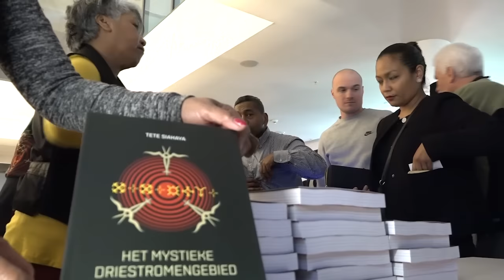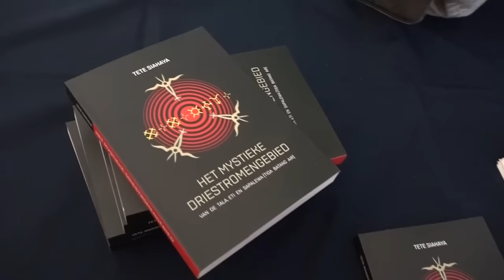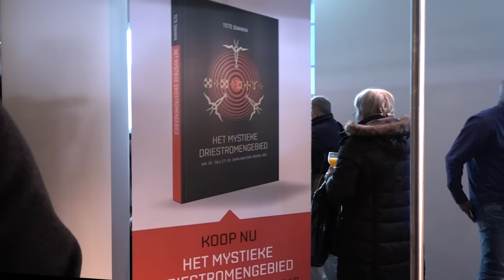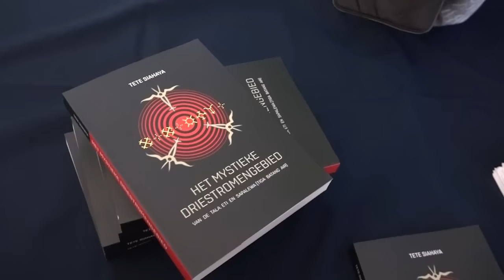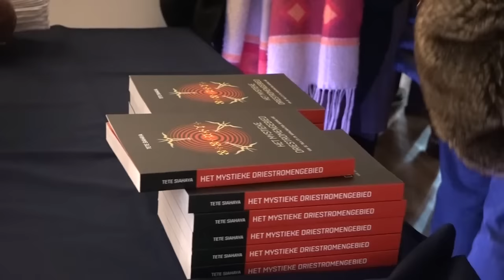Tete Siahaya - Het mystieke driestromengebied-Tiga Batang Air